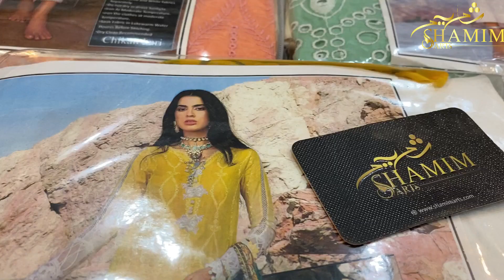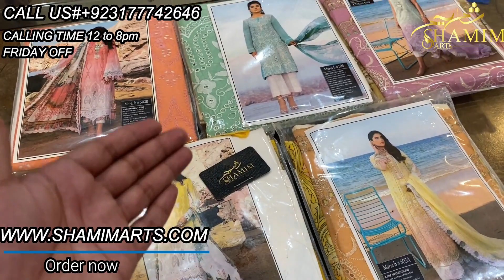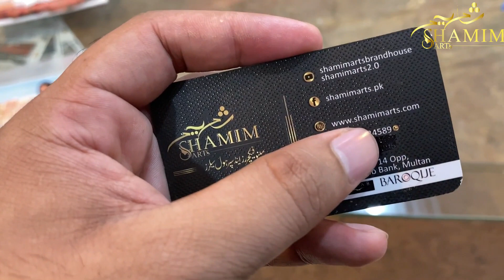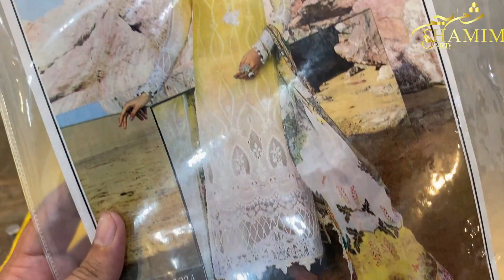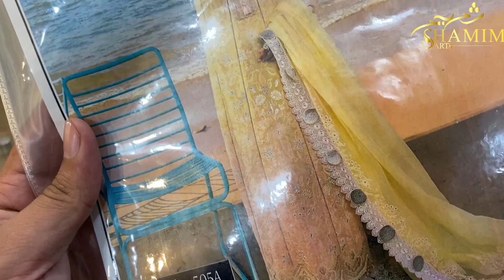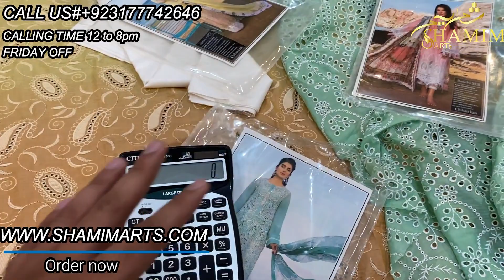MARIA.B LUXURY/LAWN 2021/100% EXCHANGE AND REFUND POLICY/MOST TRUSTED STORE OF PAKISTAN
MARIA.B VOL 3 by SHAMIM ARTS
LAWN SUMMERS collection 2021